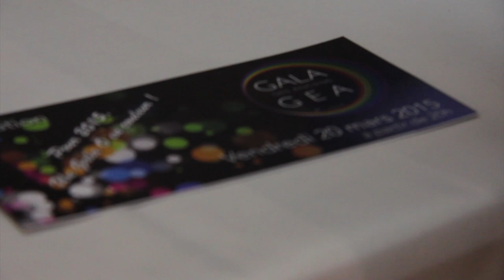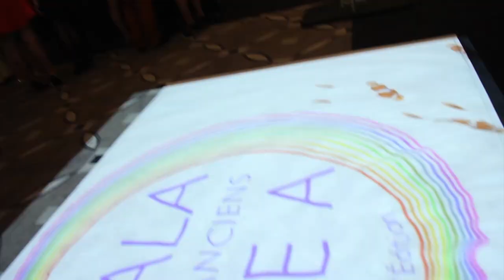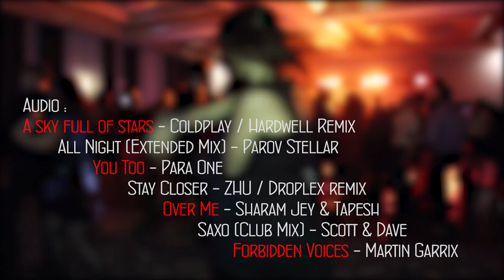Gala des Anciens GEA - Lyon 2015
Aftermovie du gala des anciens GEA de l'IUT de Lyon - 20 Mars 2015

On espère que cette vidéo réveillera en vous tous les bons souvenirs GEA !
Bises à tous, à dans 3 ans ;)